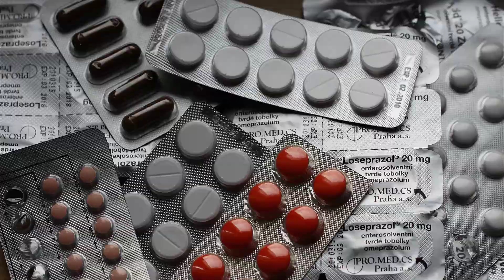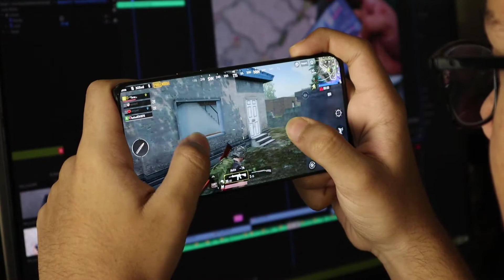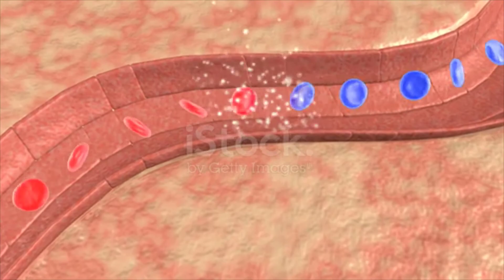Vitamin B6 क्या है? | What is Vitamin B6? | Pyridoxine | Benefits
Vitamin B6 ( Pyridoxine) biochemistry in hindi. Vitamin B6 functions, deficiency & source.